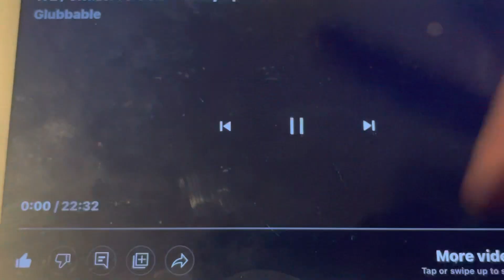October 31, 2022